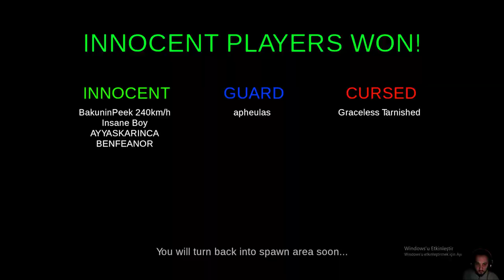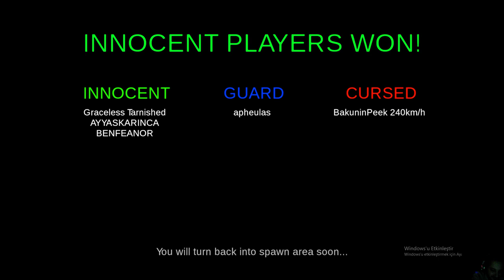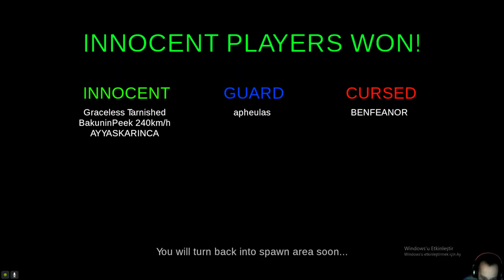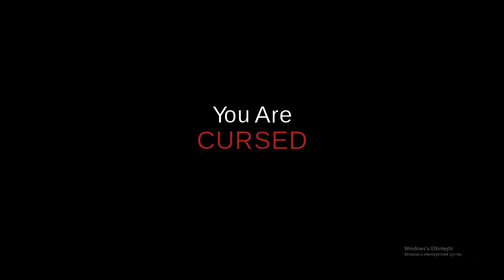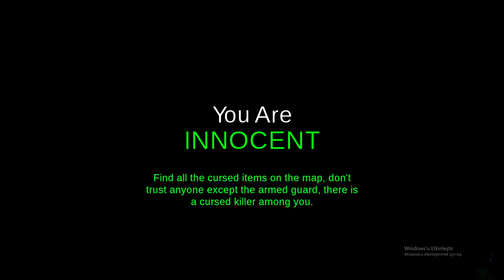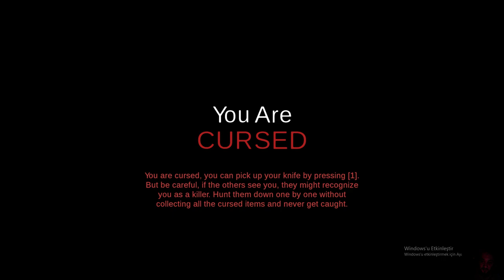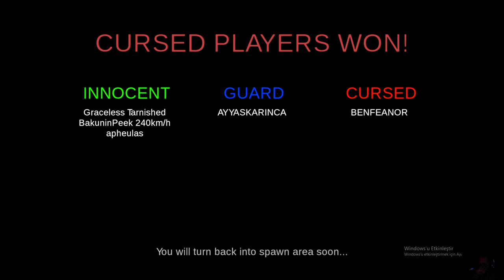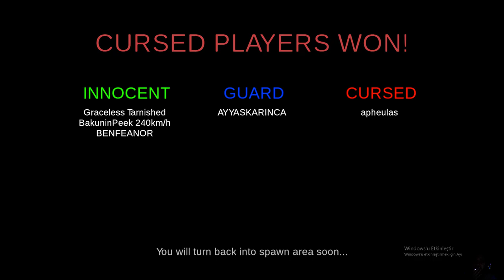YİNE Mİ SENSİN! ÇILDIRICAM!!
✅ -NO STRANGERS BÖLÜM:2 İYİ SEYİRLER DİLERİZ :)- ✅